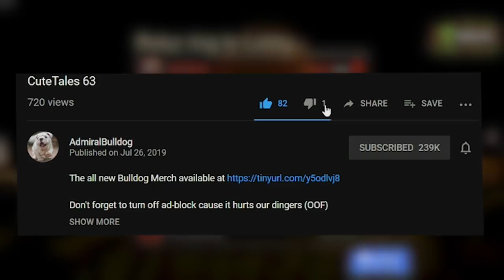Mickey Mouse Plans Out The Kill On Jason | Friday The 13th The Game W/ Friends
AdmiralBulldog kills Jason in Friday the 13th game

ADMIRALBULLDOG FRIDAY THE 13TH GAME KILLING JASON HOW TO KILL JASON JASON FRIDAY THE 13TH CAMP FRIDAY THE 13TH GAMEPLAY FUNNY MOMENTS KILLER CAMPER MICKEY MOUSE